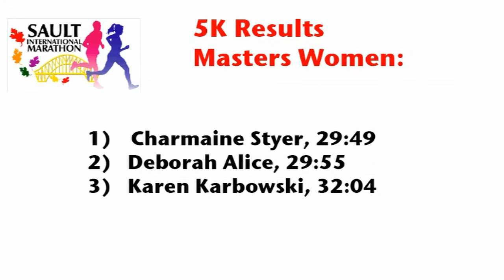Sault International Marathon - The 5K Run, Sault Ste. Marie, MI - GLSP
Sault International Marathon 5K, 2014 -Sault Ste. Marie, MI - Michigan Runner TV - GLSP,  the Running Network, Sault Ste Marie, Michigan, Sault Ste Marie Convention and Visitors Bureau